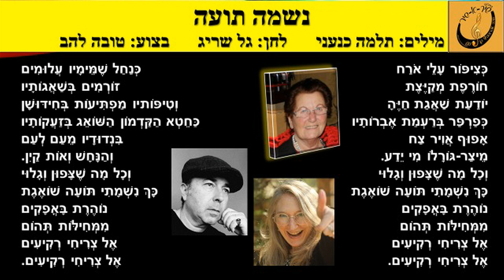טובה להב - נשמה תועה (מילים: תלמה כנעני)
מילים: תלמה כנעני
לחן: גל שריג
ביצוע: טובה להב
עיבוד והפקה מוזיקלית: עופר המרמן
מיזם "שיר א-שיר" בהנהלת שרה אהרונוביץ קרפנוס - תקליטור 38 "שאגה"